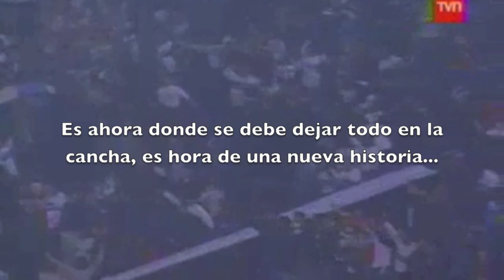Cato informativo | Video motivacional 2013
Cato informativo  | Video motivacional
Agradecimientos:
LosCruzados- V.Concha.